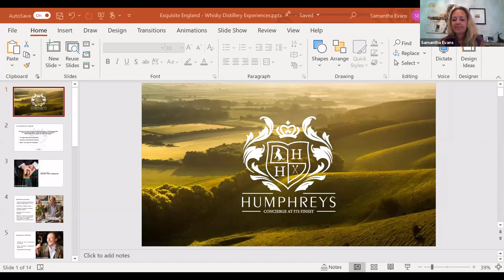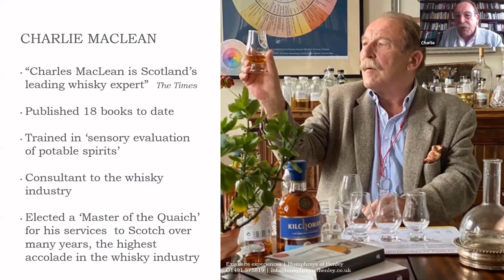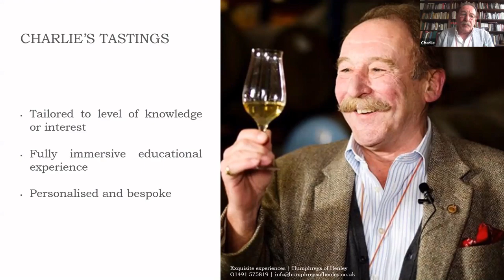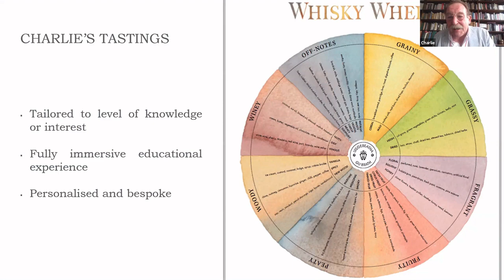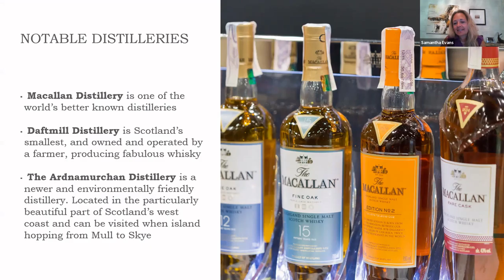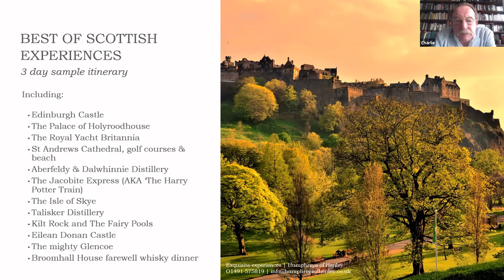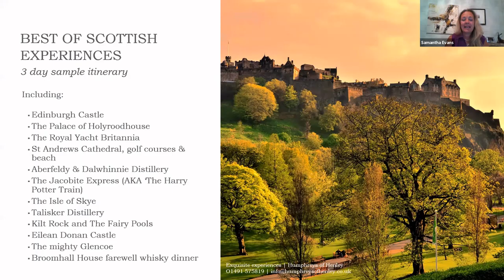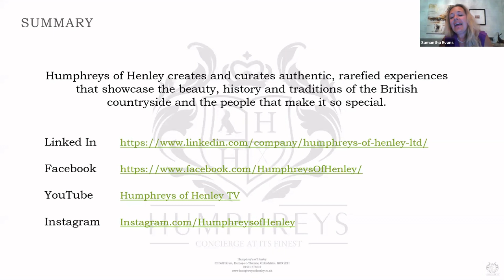Tea & Training Recording - Scottish Whisky Experiences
Are all whiskys the same?
A rhetorical question, even for us novices!
However, very few individuals in the world can match the incredible whisky knowledge of Charlie MacLean. Described by The Times as "Scotland's leading whisky expert" and the author of numerous books about whisky.
We were honoured that Charlie recently joined us in conversation discussing his favourite subject. His expert knowledge and insight may just help you to decide the destination of your staycation later this year.